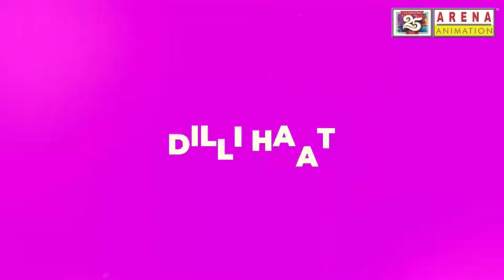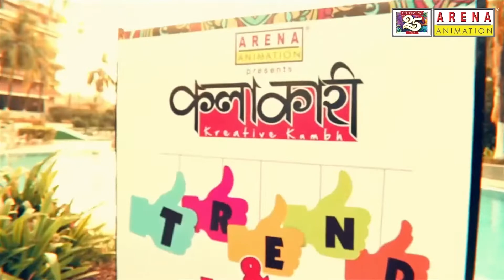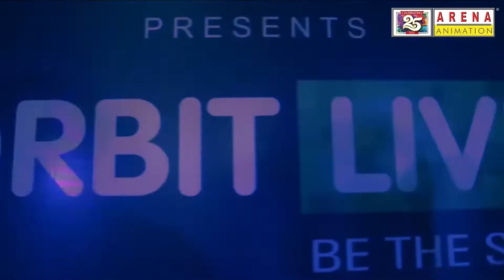Be a part of exciting events at Arena Animation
As a student of Arena Animation, you not only get to learn the theoretical & practical aspects of Animation, VFX, Gaming and Digital domains but also get to be a part of our signature events which make your learning experience holistic. Our events witness enthusiastic participation from the students who utilize these opportunities to showcase their creativity, learn from industry experts, interact with peers and have fun along the way!

Get end-to-end training in media & entertainment at Arena Animation and participate in our signature events such as Creative Minds, National Student Meet, Arena Fest and Orbit Live.